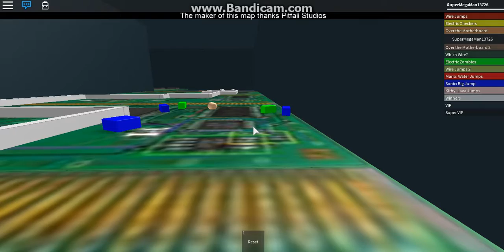Escaping the DS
We are escaping the DS on Roblox!